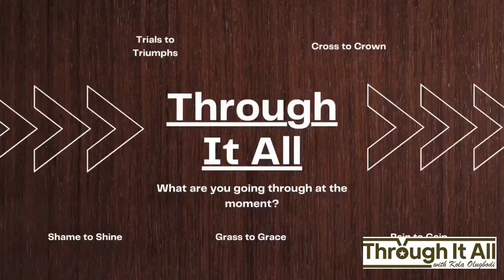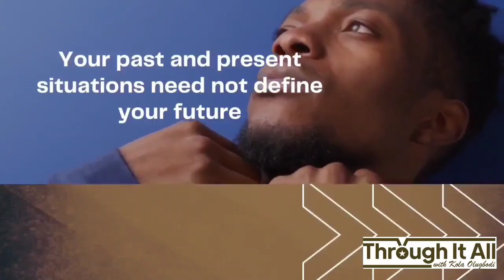Major Seun Fadipe (Rtd) was sentenced to death! But how did he escape it?